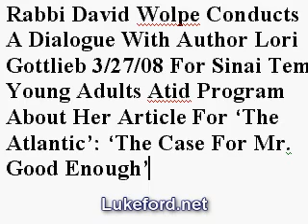Rabbi David Wolpe Conducts A Dialogue With Author Lori Gottlieb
March 27, 2008. Sinai Temple. I walk in and as I go to hug Lori, I step on her foot. I just crush the little thing. Why must I brutalize women so? It must be my convict